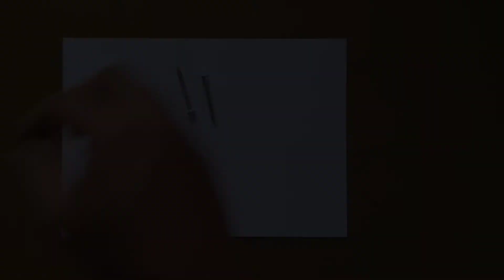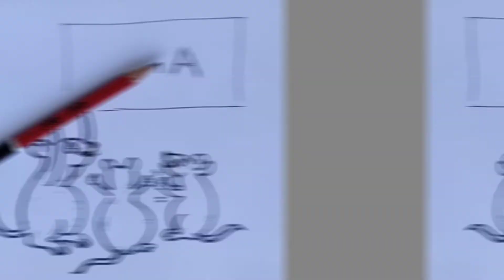Found Object Art - Art & Craft Projects for kids - Art and Craft Ideas - Super Easy Technique - DIY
The found object + art is a technique of art by using different kinds of shapes & objects found in our house. The found object could be transferred to the meaningful pictorial objects. Keep on watching this channel for more examples in the future.

Introduction of the artist:
The Found Object Art has been performed by artist Ishan Pariyar, an MFA graduate from Tribhuvan University on major painting, an acclaimed fine artist and art educator. He has more than a decade of teaching art experiences and a practitioner of most of the genre of fine arts. He is the recipient of the 'National Fine Art Award' from NAFA as well as numerous awards for his practices. He has also visited & exhibited his artwork nationally and internationally.

This video has been made for educational and learning purposes.

Video Concept/ Editing/ Demonstration by: Ishan Pariyar
Intro Sound: Jim Yosef NCS Music